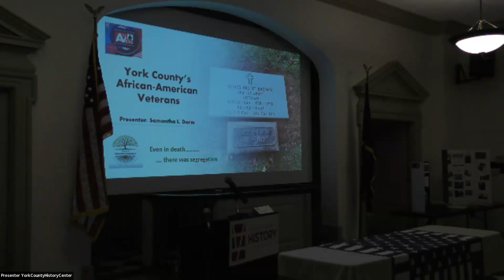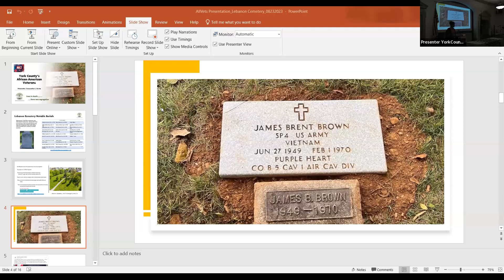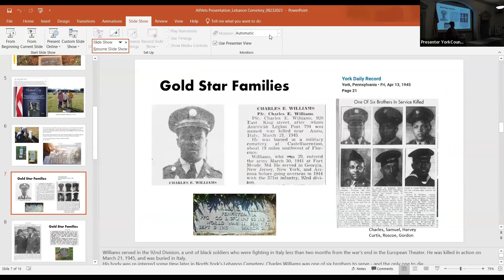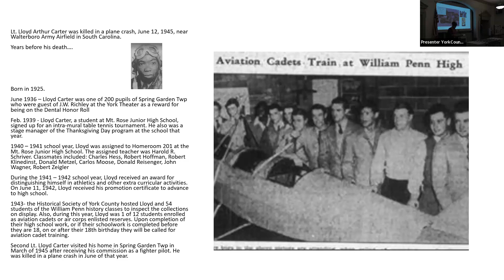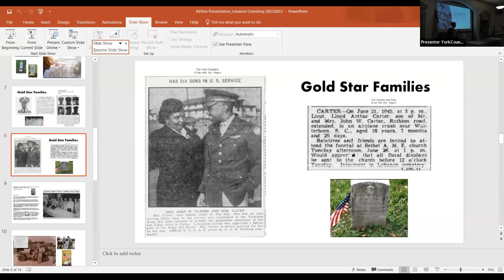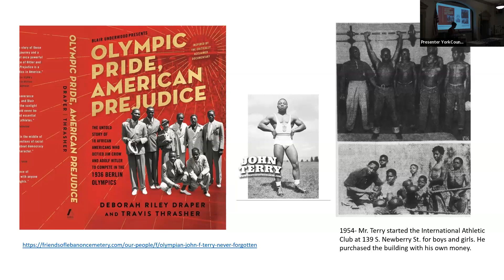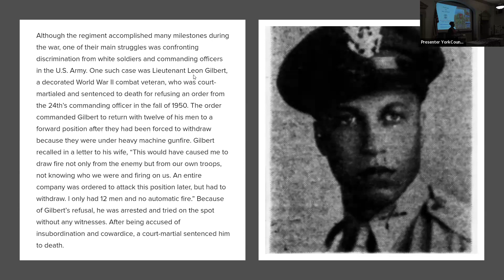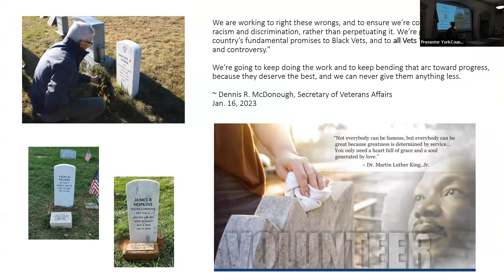ALLVETS 8-23-2023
Samantha Dorm - African American Veterans in Lebanon Cemetery